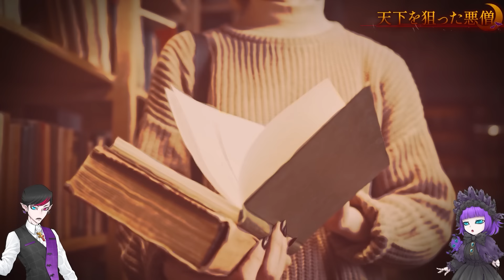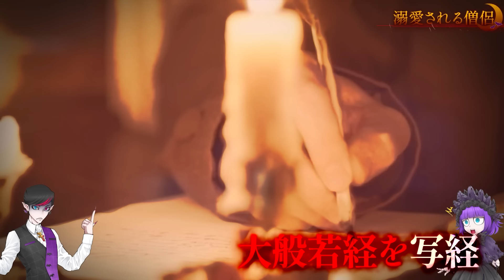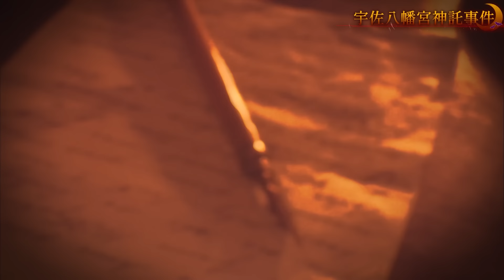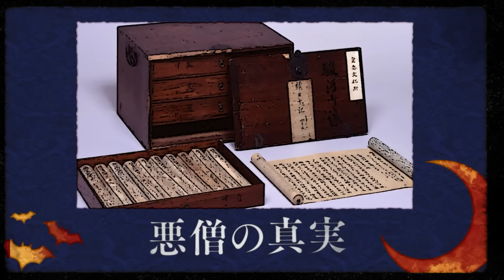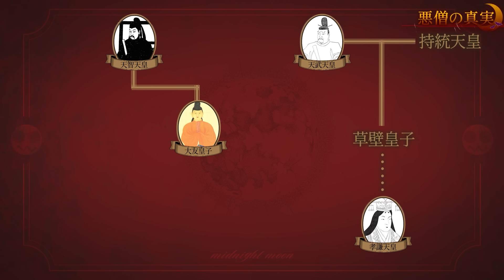日本三大悪人の筆頭「道鏡」…イ○モツで女性天皇を洗脳した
諸君は日本三大悪人を知っているだろうか...？
平将門、足利尊氏などと名を並べるのは悪僧、道鏡...。
ただの僧にも関わらず、道鏡は女性天皇を虜にして天皇になる野望を抱えていたんだゾッ！

▼『取り上げて欲しい題材』がある「ミッド騎士」はこちらだゾッ！